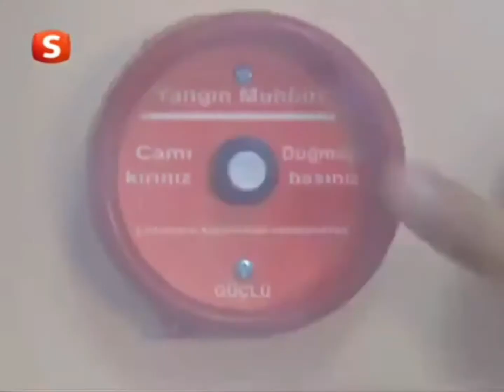Şefkat Tepe | Naza Zeynep'i Kaçırdı | 82.Bölüm